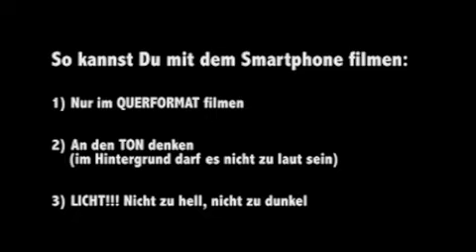Sandras Tipp (Folge 1): Filmen mit dem Smartphone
Der erste Tipp von Sandra richtet sich an Mitmenschen, die sich am Wettbewerb "Sport ist cool" beteiligen möchten, ein Smartphone besitzen, aber noch nie mit diesem Teil gefilmt haben. Für Gabi und alle anderen kommt hier der ultimative Ratschlag.